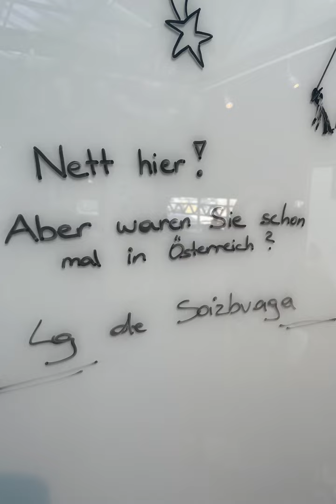Exkursion Köln 2024 3AHIHR 3YFIHT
Exkursion Möbelmesse Köln mit der 3AHIHR und 3YFIHT